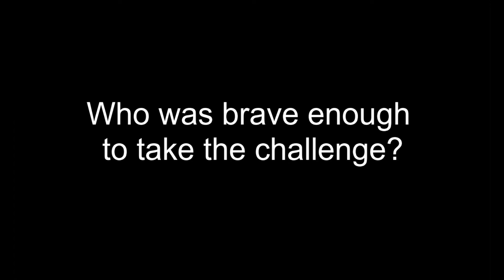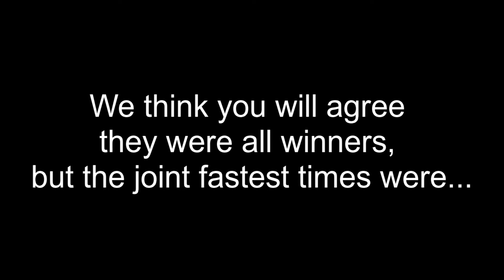Staff sports challenge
Staff take part in a sports challenge before our virtual sports week next week.